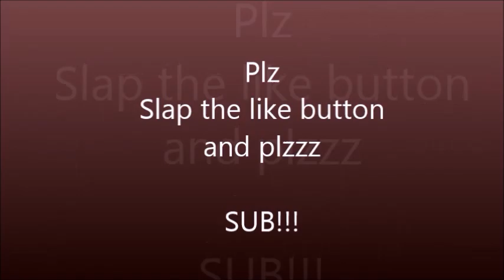Trailer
This is my trailer for what im gonna do and im gonna upload. Hope you like it.